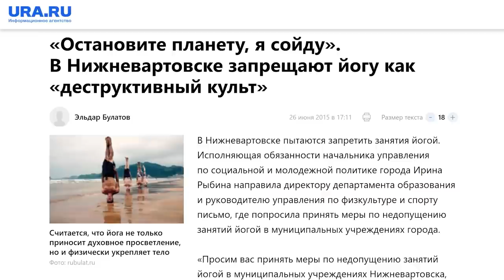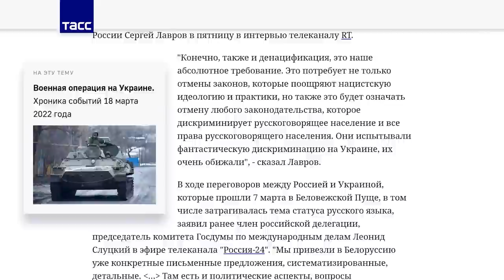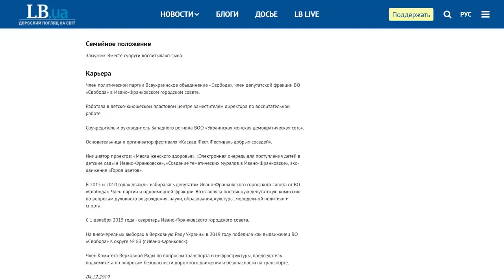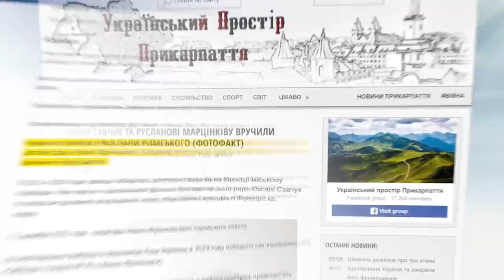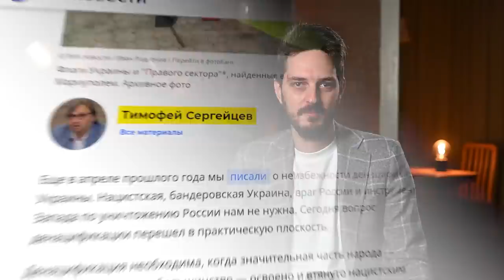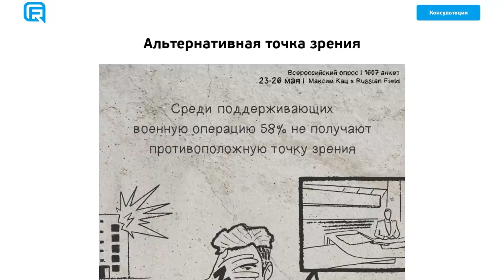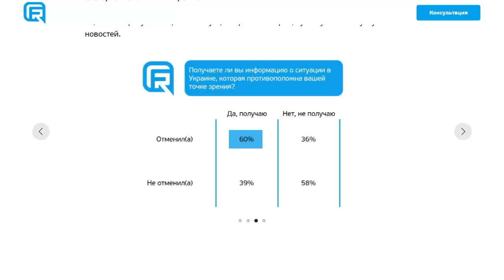В России призвали уничтожить два миллиона украинцев (English subs) /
Это слова депутата Государственной думы Алексея Журавлёва, которые он произнёс в пропагандистском шоу «60 минут» на телеканале «Россия 1». Эфир был накануне Девятого мая — дня победы над нацизмом. Поговорим о том, как реагировать на подобные заявления и как им противостоять.
Хорошие подушки и одеяла принимаются круглосуточно в хосписе «Дом с маяком» (Москва, Долгоруковская ул., 30) для беженцев — оставьте на охране для Лиды, или купите в одном из интернет-магазинов и отправьте туда курьером.

Курьеры или или или ну или внутренняя доставка в магазине может быть

BTC: 3C4Xp9NMSsybwG1p9YENDbbuott4voPsFH
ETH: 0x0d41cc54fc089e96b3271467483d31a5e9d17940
USDT (TRC20): TVLqmTPafduGyhBNpVhJCCJtvbqiA3ANxT
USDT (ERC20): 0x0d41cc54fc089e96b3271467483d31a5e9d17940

00:00 ВСТУПЛЕНИЕ
01:42 МАНИПУЛИРОВАНИЕ «ПРАВДОЙ»
07:22 УНИЧТОЖИТЬ ДВА МИЛЛИОНА
13:13 ПОМОЧЬ БЕЖЕНЦАМ
14:21 КАКИЕ ВЫВОДЫ МЫ МОЖЕМ СДЕЛАТЬ?
22:30 ЗАКЛЮЧЕНИЕ